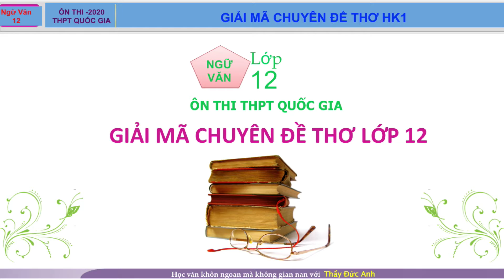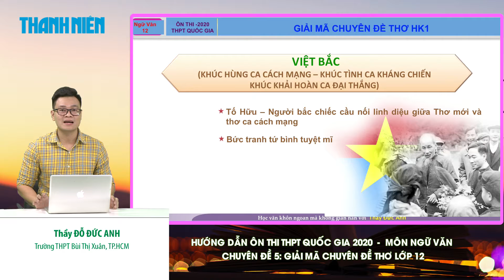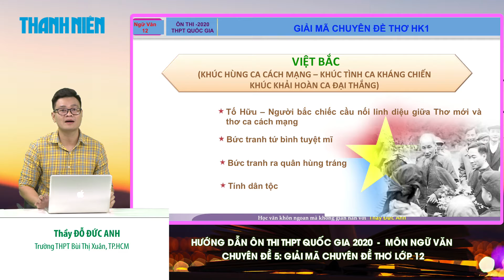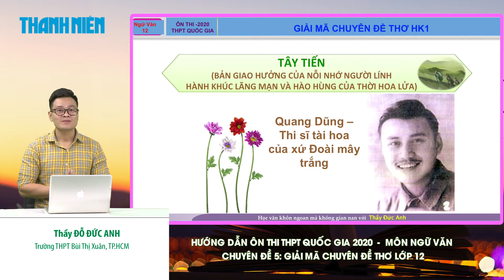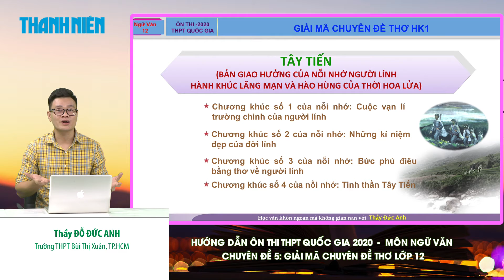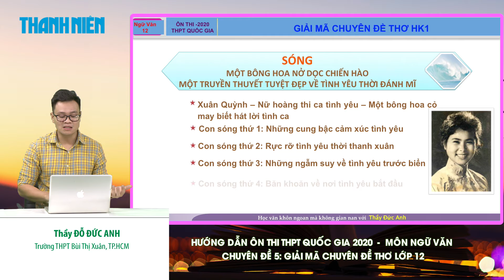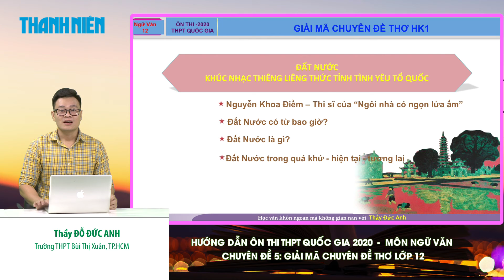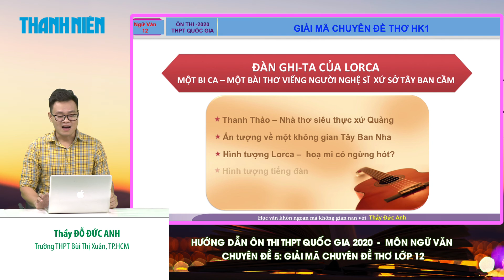[ÔN THI THPT QUỐC GIA 2020] MÔN VĂN HỌC Chuyên đề 5: Giải mã chuyên đề thơ lớp 12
Chương trình hướng dẫn học sinh làm bài thi môn Văn Học kỳ thi THPT quốc gia 2020. Buổi hướng dẫn do Thầy Đỗ Đức Anh - Giáo viên môn Văn, Trường THPT Bùi Thị Xuân TP.HCM thực hiện. Chương trình được phát trên các kênh thanhnien.vn, Facebook.com/thanhnien và YouTube Thanh Niên.

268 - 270 Nguyễn Đình Chiểu, Phường 6, Q.3, TP HCM